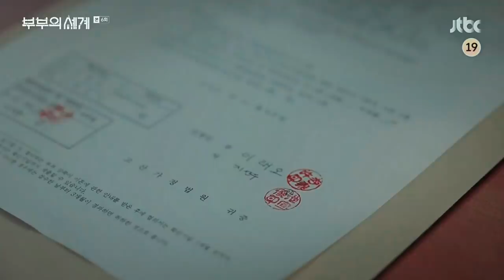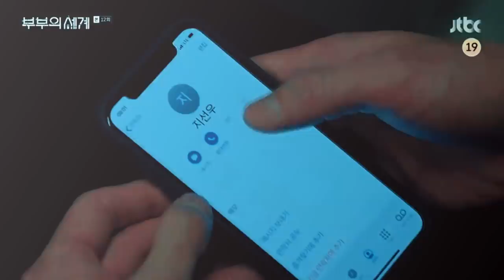Ji Sun-Woo + Lee Tae-O | falling apart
Ji Sun-Woo + Lee Tae-O | The World of the Married | Мир пары
Okay let's start saying that for two weeks I was trying to decide between making a Hot video about them or a sad (romantic) video. At the end I chose the second option, but the hot video is coming LOL.
first of all don't hate me for doing a video about them, but I think that Kim Hee Ae and Park Hae Joon have an amazing chemistry, I enjoy every single scene with them. The drama is on fire, the last episode was epic, it was wonderfully beautiful. I like the fact that the korean writers are trying to give a romantic point to this story. If I think about the original drama and the scene we have last night (in the original drama) the only emotion I can feel is hate while in this one there was a lot of emotion, there was hate, love, revenge, pride, jealousy, disgust, desire, ecstasy, excitement, ardent desire and other emotion, what I am trying to say, is that all those emotion were only because of a magnificent kiss scene, while in the original one there was a "bed" scene but I could feel only hate between the characters. And let me say that Kim Hee Ae was born for this character, she is an extraordinary actress who deserves all the awards for this drama...can't wait to see the next episode!!!
• Watch in HD
• Kim Hee-Ae - Ji Sun-Woo
• Park Hae-Joon - Lee Tae-O
• Han So-Hee - Yeo Da-Kyung
Drama: The World of the Married (English title) / Couple's World (literal title)/ Мир пары
Hangul: 부부의 세계
Director: Mo Wan-Il
Writer: Joo Hyun
Network: JTBC
Country: South Korea
Song: Falling Apart -  Michael Schulte